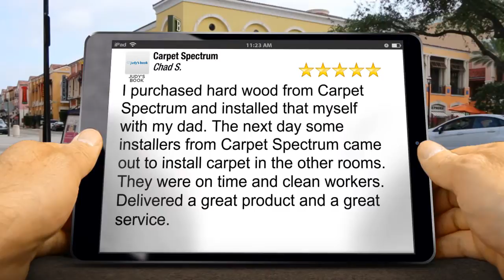Carpet Spectrum Memphis Superb 5 Star Review by Chad S.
5 Star Review

I purchased hard wood from Carpet Spectrum and installed that myself with my dad. The next day some installers from Carpet Spectrum came out to install carpet in the other rooms. They were on time and clean workers. Delivered a great product and a great service.

Carpet Spectrum
3702 Jackson Avenue
Memphis TN
38108